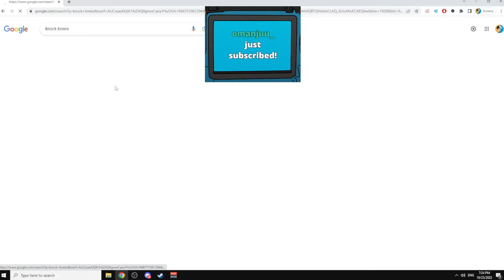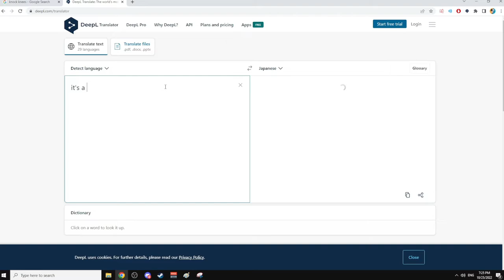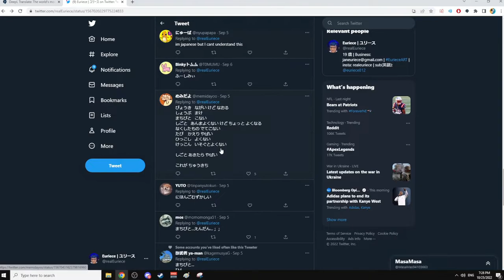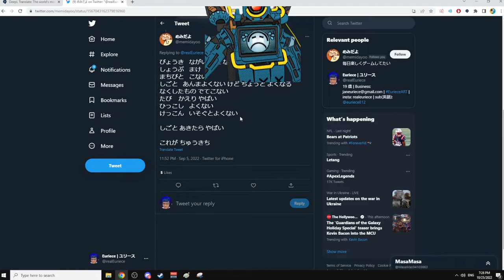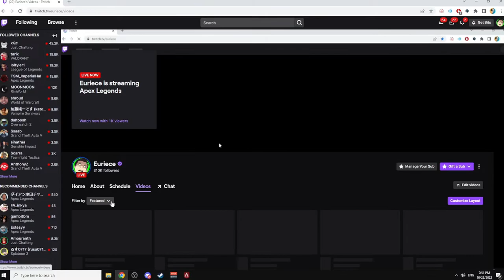part1『よおおおおおおお』（2022／10／26）【Euriece】